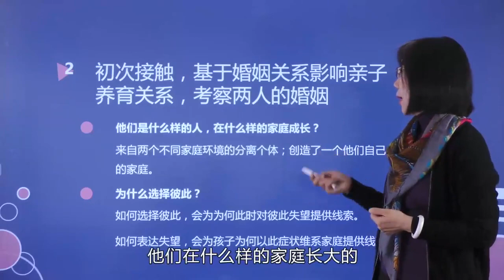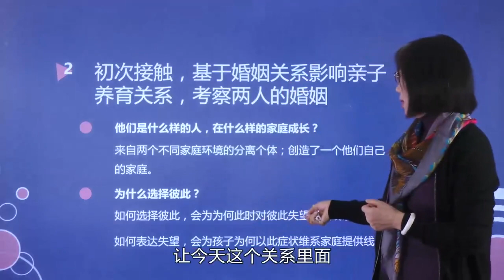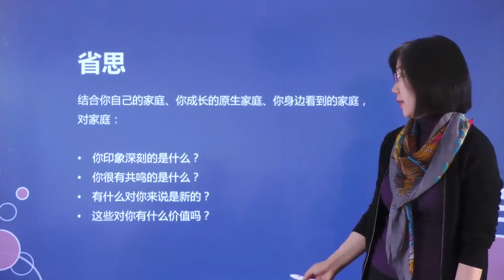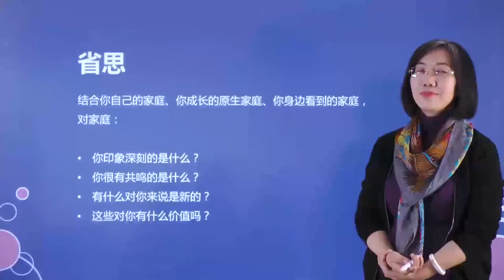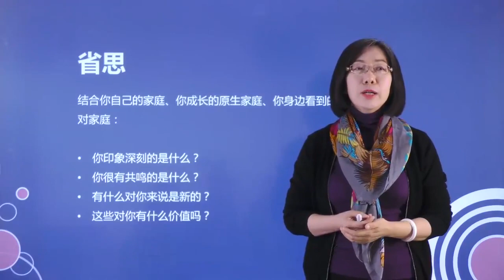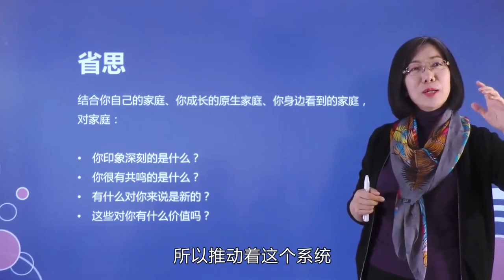5初见家庭（下） mp4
萨提亚家庭治疗